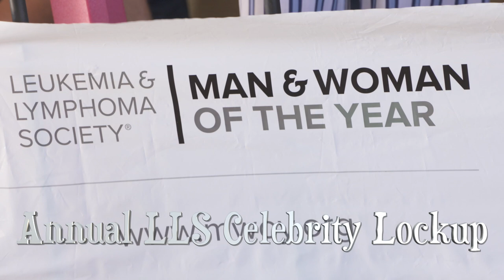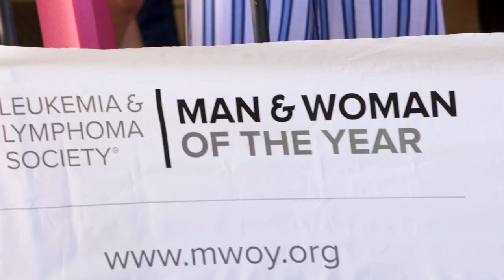Around Town with Mandy at the Annual LLS Celebrity Lockup Cancer Fundraiser at the Jetty.